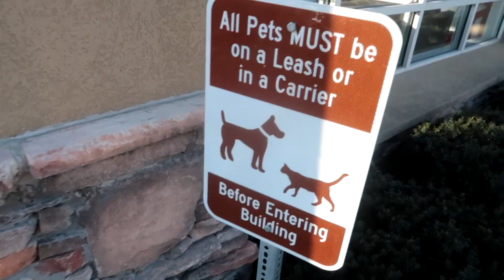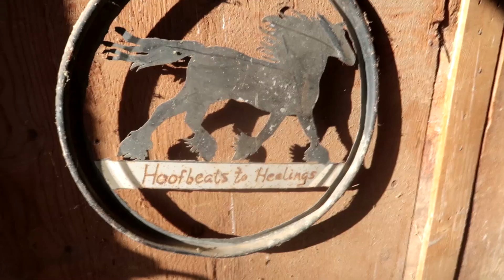OUR DOG NEEDS SURGERY!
Roberta 16
Zade 11
Daisy 9
Ambree 7
Ender 4
EB 2